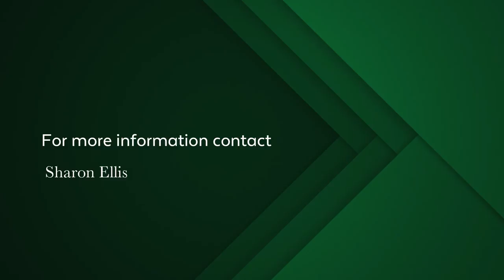3 bedroom house for sale in Kenilworth Upper | Pam Golding Properties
A very special, respectfully maintained home for modern living. The exterior is built entirely of dressed stone , a special example of the only known work in the Cape, by Sir Baker. The entrance hall welcomes you into the spacious interiors, which feature high ceilings and beautiful original Oregon pine wood strip flooring. The living room with wood burning fireplace for those cosy evenings and dining room, both lead out onto the verandah and easy care garden with water feature. The kitchen has been modernised with attractive finishes. A cloakroom completes the downstairs area. Upstairs offers three good sized bedrooms and shared full bathroom.
A separate entry outside room with en suite bathroom, is plumbed for the washing machine and has the potential to be a guest, staff room or work from home.  Outside staff toilet.
The addition in 1990 of the architecturally designed garage, carport and upstairs studio by the then architect owner, sensitively follows the proportions and handcrafted woodwork style of the original Baker design. Excellent security.
The property is conveniently located, within walking distance to trendy coffee shops, restaurants, top schools and amenities.